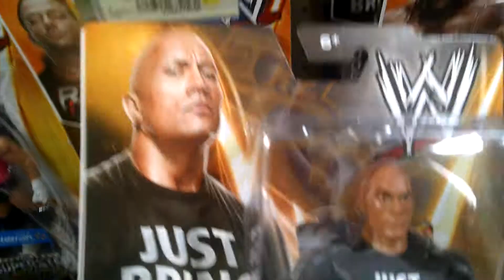RHC's Toy Run at Walmart 12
Went to a different Walmart today, one I haven't been to in a few months. Was surprised to see some new Elites in stock, and also very happy to find the first wave of the 4th Superstar Entrances series.